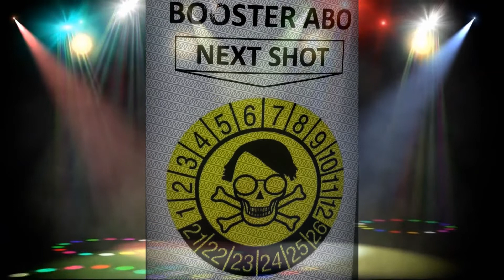Prince - When Doves Cry In The Club (Pete S. Oliver Remix)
One of the best Songs😀👍